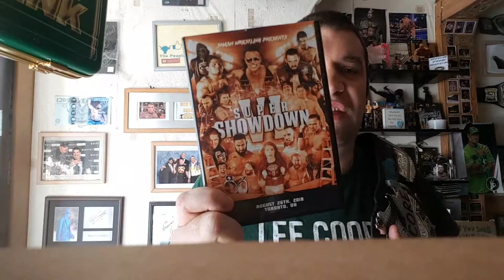YOUR DAMN RIGHT ITS A PCW AND AEW REVIEW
TELL EVERYONE YOU KNOW,GO AND CHECK OUT WWA ON FACEBOOK.